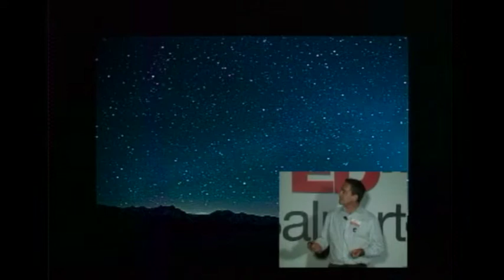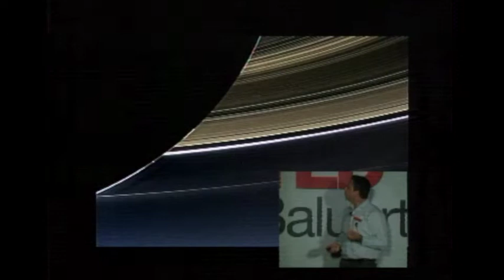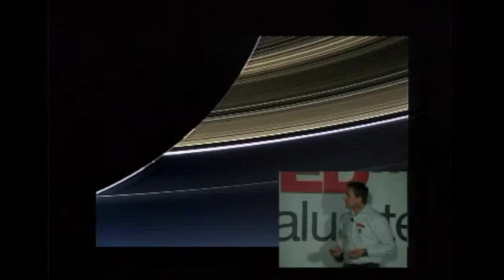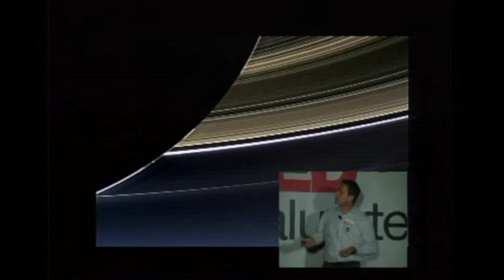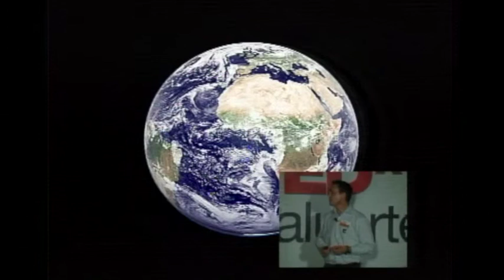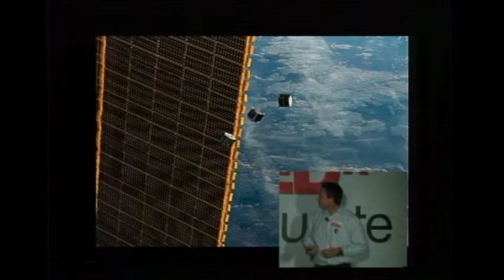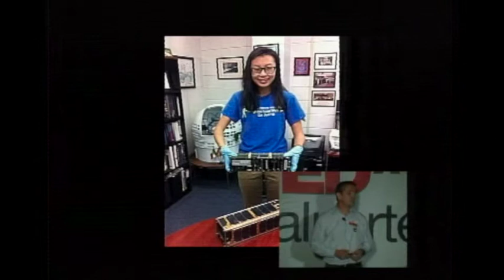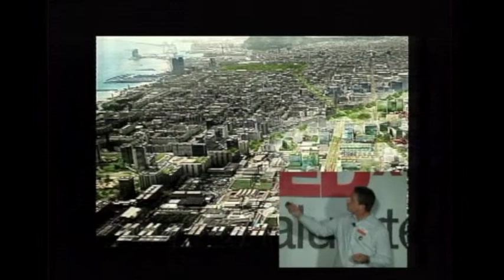La nueva revolución - microsatélites y la democratización del espacio | Rafael Guzman | TEDxBaluarte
This talk was given at a local TEDx event, produced independently of the TED Conferences. La industria espacial está experimentando una revolución impulsada por los avances en la miniaturización de la tecnología. La gran reducción de inversión y tiempo para la puesta en órbita de micro satélites nos permite, por primera vez en nuestra historia, la oportunidad de democratizar el espacio: el acceso universal a la información tiene por objetivo mejorar las vidas de todos los ciudadanos de nuestro planeta.

Licenciado en Física y especializado en Astrofísica por la Complutense de Madrid, Rafael Guzmán se unió al Departamento de Astronomía de la Universidad de Florida en 2001 como profesor. En 2009 tomó posesión como catedrático y director del Departamento, cargo que ocupó hasta 2012. Rafael es experto en desarrollo de tecnología para micro satélites y sus aplicaciones científicas y comerciales. En TEDx Baluarte nos contará cómo nos influirá esta tecnología punta en nuestro día a día.